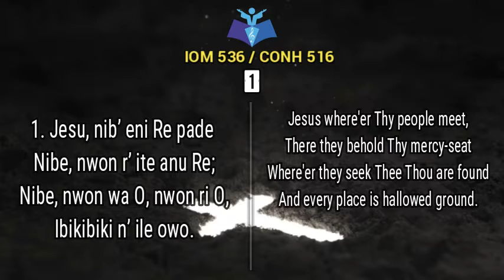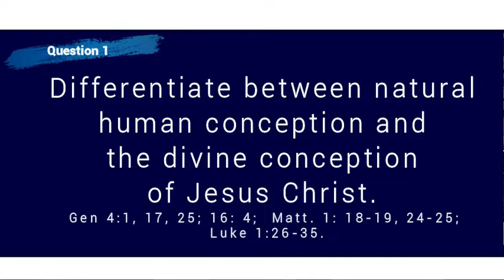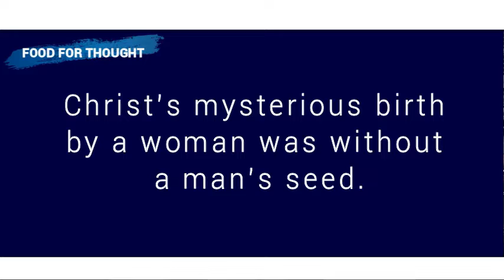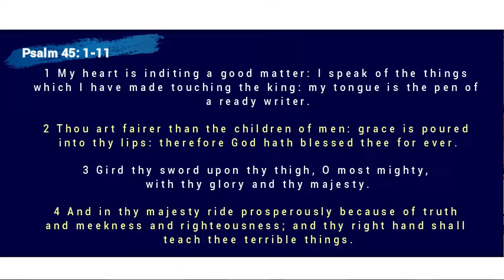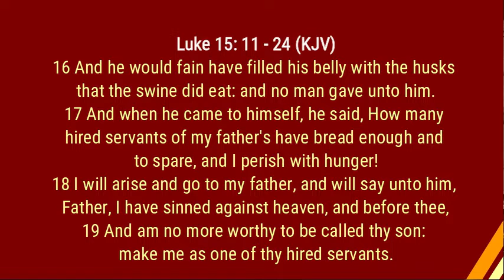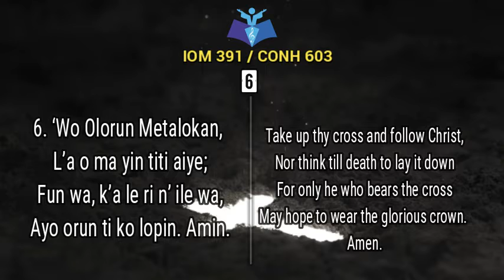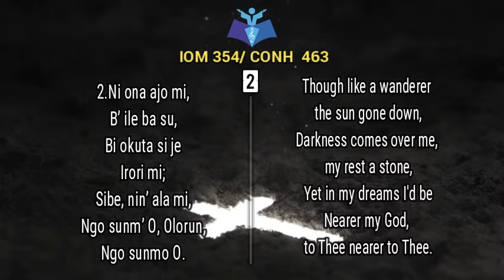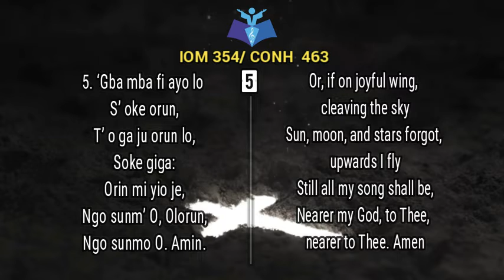Joint Diocesan Service for Trinity VI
Ven. S. K. OYEWALE Joint Diocesan Online Service for Trinity VI.